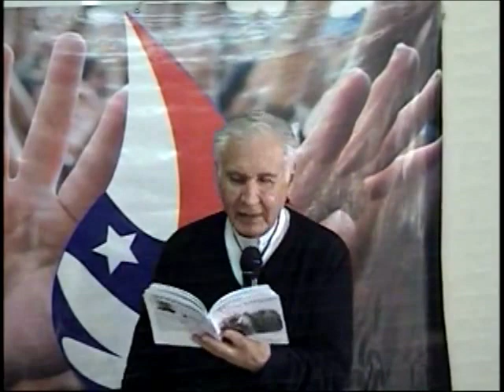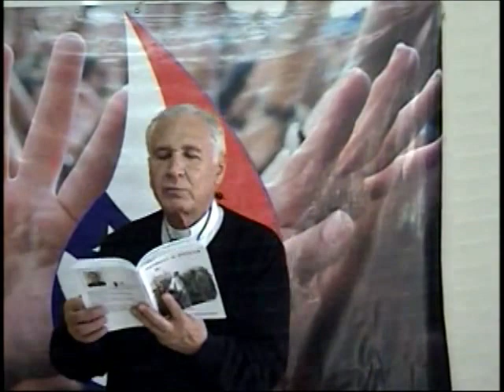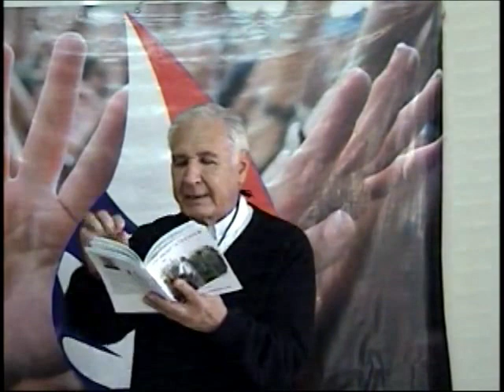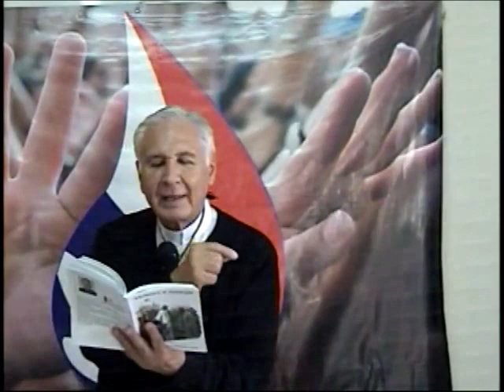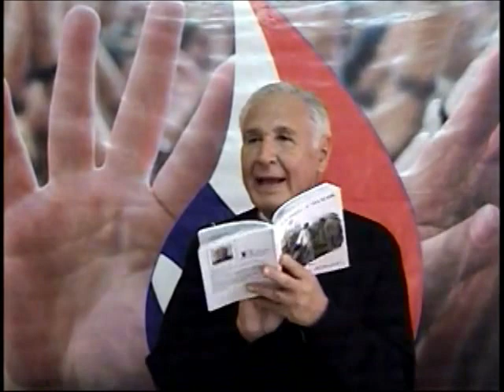PADRE DARIO BETACOUR VALPARAISO 2011